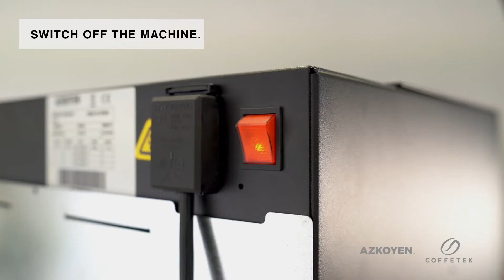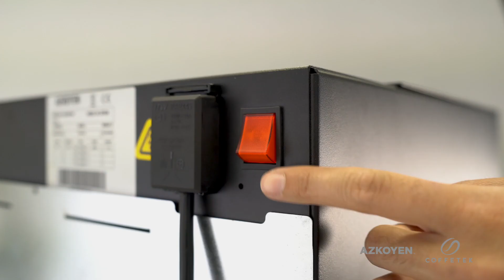AZKOYEN INSTALLATION OF VARIABLE COFFEE GROUP BREWER AZKV30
Video about the installation of the AZK V30 coffee group on a HORECA coffee machine to be carried out by a technician.